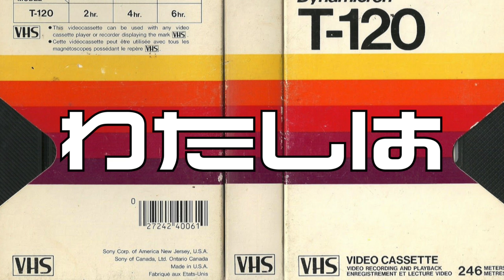The Kyoto Connection - WATASHI WA わたしは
Watashi Wa The Kyoto Connection! 😀⛩

JAPANESE- INSPIRED SYNTHWAVE + CITY POP + GENERATIVE PATTERNS.

Produced with Korg M1, Tal U-NO Synth and Roland D50 plus samples.

An original composition by The Kyoto Connection

It may sound crazy, but we've never been in Kyoto. We are from Argentina and we feel a strong connection with the traditional japanese culture. So we get our japanese inspiration from Youtube videos, japanese musicians,  blogs, books and pictures posted by locals and tourists.

We love Kyoto and we want to get there! We want to visit the place that inspired so many songs to us for more than ten years.

And you can help us.

All donations will be destinated to our first (and maybe only?) trip to Japan. Once there, we want to play our music but we also will be recording soundscapes, making video footages and taking pictures for our future releases.

Be part of our dream. Your name will be put in a list of contributors, and that list will be stored in a sacred place at Kyoto when we get there. Every contribution will get us closer to our destination. Thank you!

ABOUT US

The Kyoto Connection is a musical voyage. A step into the inner universe through a mixture of electronic ambients, melodies, and japanese sounds. Inspired by the emotions, colors and feelings of the traditional japanese culture, the music of The Kyoto Connection explores different ways and musical genres to reach a unique experience.

11 years of musical development have turned into ten albums with more than 2 millon downloads world-wide.